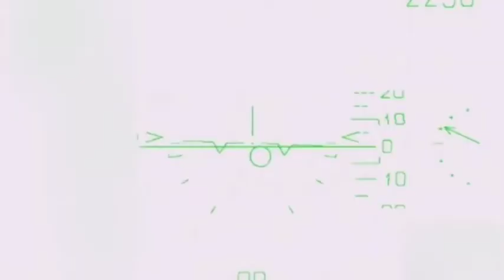Russian fighter jets 'destroy Ukrainian military targets'